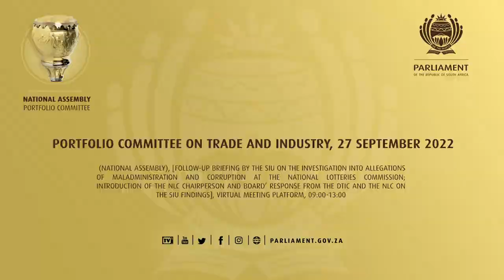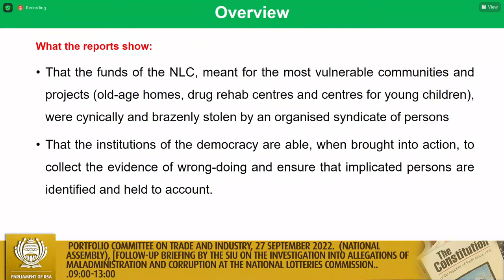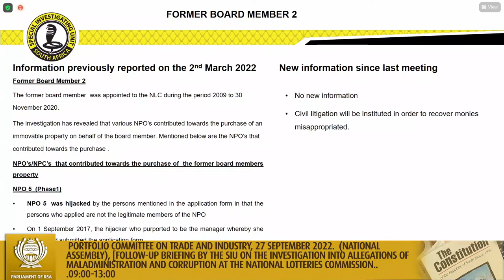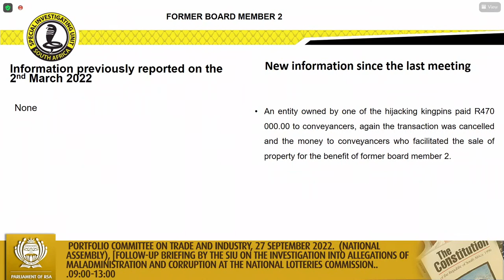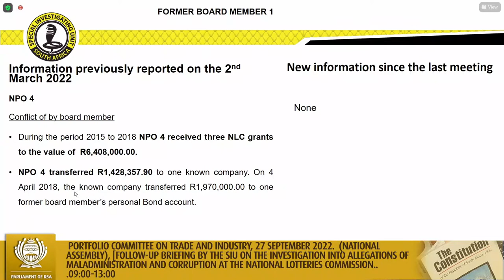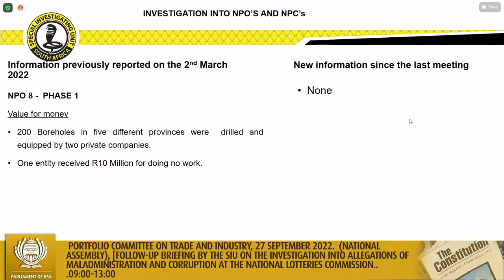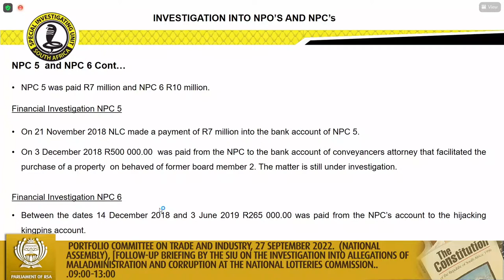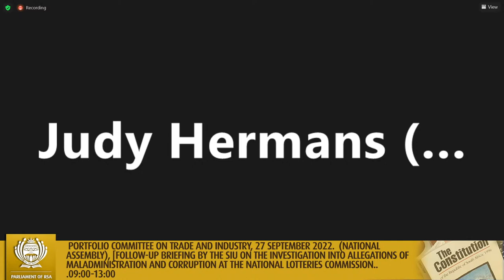Portfolio Committee on Trade and Industry, 27 September 2022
(National Assembly), [Follow-up briefing by the SIU on the investigation into allegations of maladministration and corruption at the National Lotteries Commission; Introduction of the NLC Chairperson and Board’ Response from the DTIC and the NLC on the SIU findings], Virtual Meeting Platform, 09:00-13:00